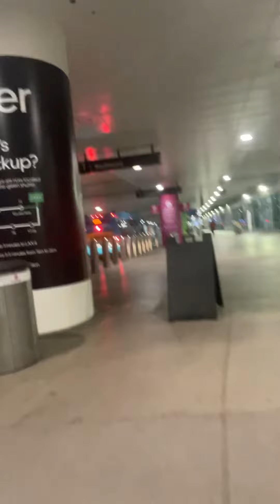Picking Up and Dropping Off at LAX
In this video I talk about the pick up and drop off situation they have going on at LAX (Los Angeles)